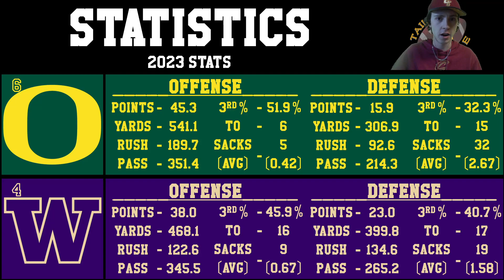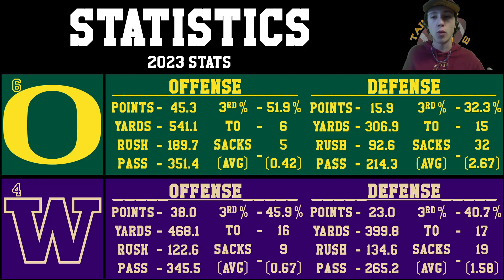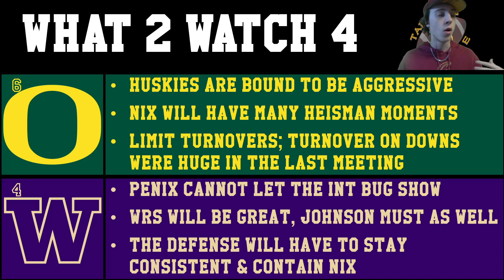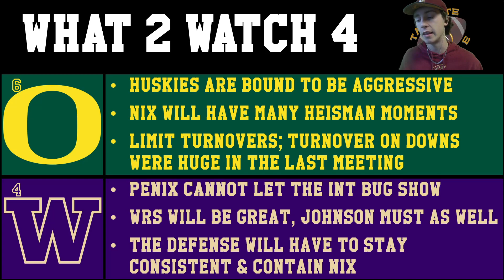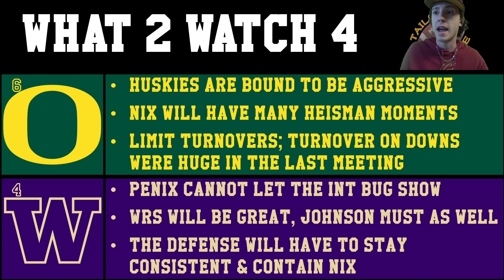Oregon vs Washington Pac-12 Championship Game Prediction 2023 College Football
What's up Tailgaters! Everything is on the line in Las Vegas this Friday; a chance for a Heisman Trophy, possibly the last Pac-12 Title, and a spot in the College Football Playoff. The Oregon Ducks and Washington Huskies meet for the second time this season, and after an instant classic in Seattle, these two prepare to do battle yet again. What could be the last game ever under the Pac-12 banner promises to be a good one. Will the Huskies and Penix prove they are the top Dawg in the Pac-12, or will Nix and the Ducks get their revenge on the brighter stage?